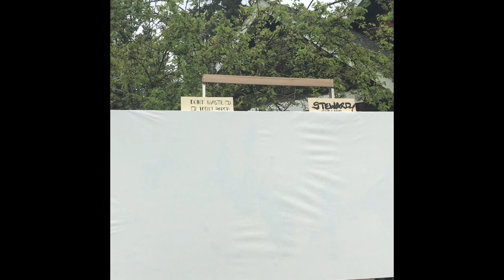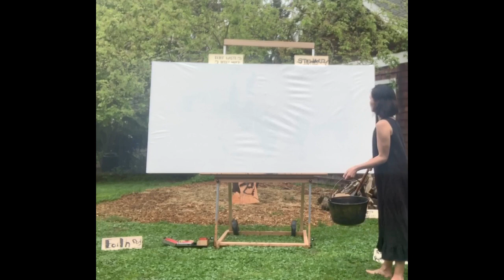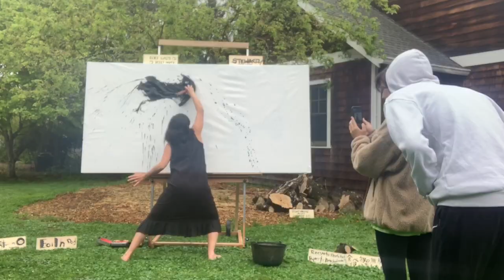Live Art Performance from MY yard during Covid 19.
Celebrating Earth day from my YARD to the world! What is the Earth asking for us?